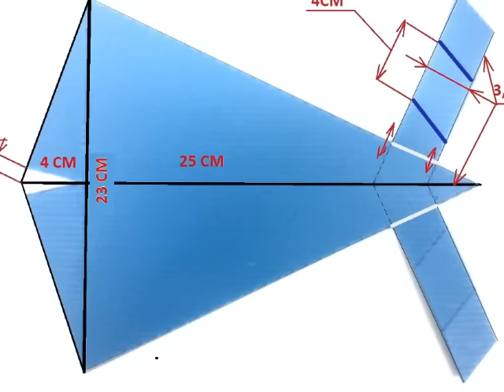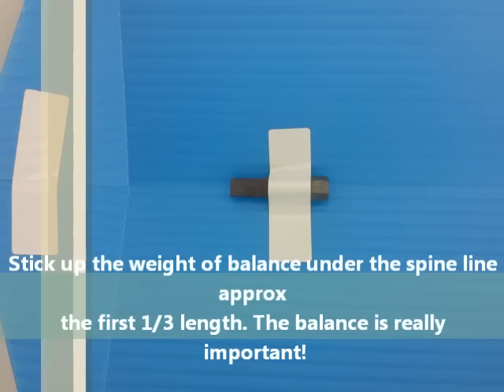WIG DIY - ground effect flying vehicle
Light weight ground effect vehicle.
Simple drawing and instructions are included!

Thanks any help!🙏

Enjoy jour home made simple flying machine!
This model was ready under 20 minutes!

Cheers!
Blade